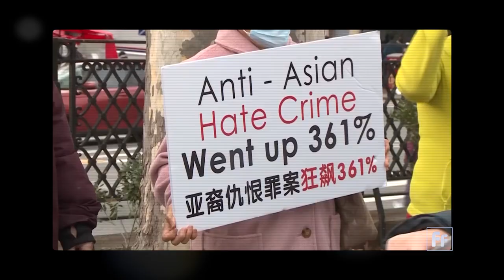Artist Bianca Romero uses mural to spread love, stop anti-Asian hate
In 2021, amidst a rise in anti-Asian violence during the pandemic, multimedia artist and muralist Bianca Romero realized that the uptick in violence had stirred up something inside of her.

Romero, who is Asian American, partnered with the New York City Mayor’s office and painted a massive 2,000 square foot public mural that’s a portrait of five Asians with the words: “Act justly, love mercy, walk humbly.”

But finding a wall to paint proved challenging. Businesses in Chinatown were scared drawing attention to their building would bring more crime, she said.

“They didn’t want any attention, whether it was good or bad,” Romero said.  “It’s just so against the culture, especially during a time when people were getting beaten on the street.”

The mural is now on a wall in Manhattan's Chinatown. With the help of two assistants, it took six weeks to finish.

“I just felt it represented that community, just a lot of times feeling very invisible. And I just wanted to kind of break that cycle and just paint something that was larger that would almost like command attention,” she said.